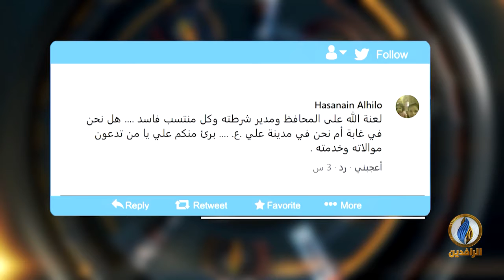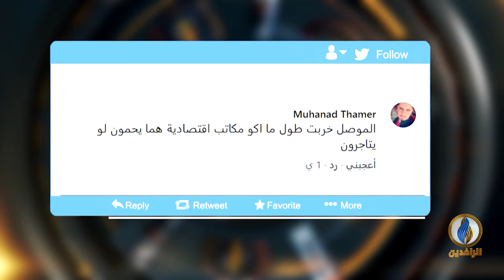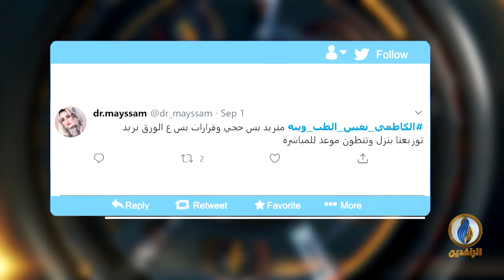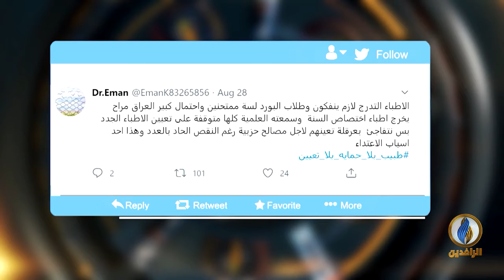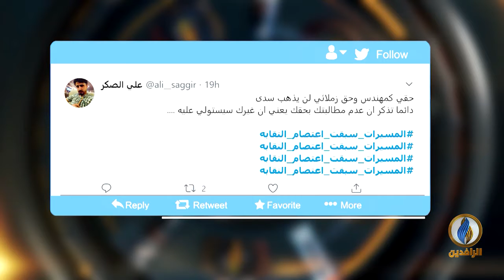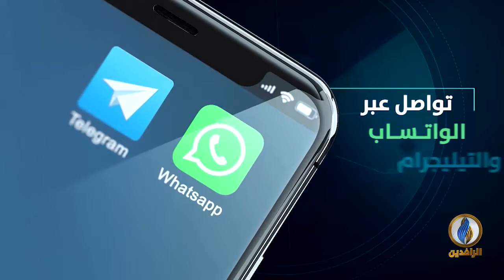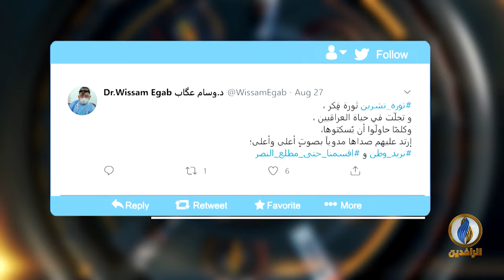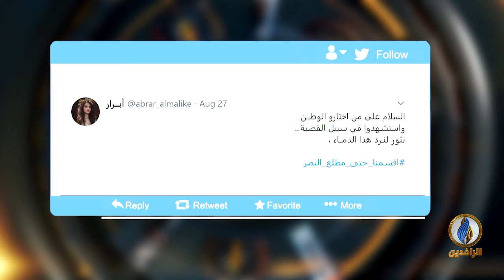تواصل_دوت_كوم | 6 - 9 - 2020